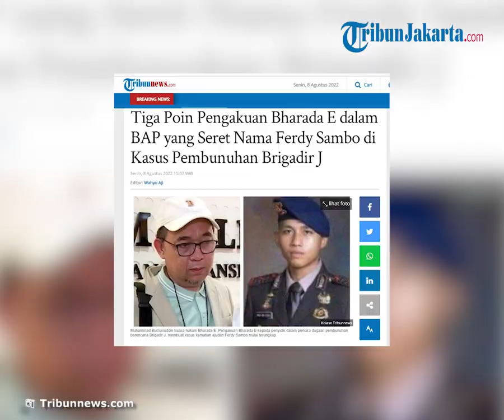Bharada E Mengungkapkan 3 Poin Penting dalam BAP pada Kasus Dugaan Pembunuhan Berencana Brigadir J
TRIBUN-VIDEO.COM- Pengakuan Bharada Richard Eliezer Pudihang Lumiu atau Bharada E kepada penyidik dalam perkara dugaan pembunuhan berencana Brigadir Nofriansyah Yosua Hutabarat atau Brigadir J, membuat kasus kematian ajudan Irjen Ferdy Sambo mulai terungkap.

Kuasa Hukum Bharada E Muhammad Burhanuddin, membeberkan setumpuk fakta baru yang diungkap kliennya dalam Berita Acara Pemeriksaan (BAP).

Ada tiga poin fakta baru yang diungkap Burhanuddin terkait kasus yang menjerat kliennya.

Bharada E yang tembak Brigadir J pertama

Menurutnya, Bharada E merupakan orang yang pertama kali menembak yang kemudian disusul oleh pelaku lain yang turut menembak.

"Nembak pertama Bharada E. Selanjutnya ada pelaku lain," kata Boerhanuddin kepada wartawan, Senin (8/8/2022).

Ia menerangkan bahwa hal tersebut diketahui saat Bharada Eliezer diperiksa oleh timsus Kapolri. Ada dugaan pelaku penembakan lebih dari satu di tempat kejadian.

"Info hari ini dari keterangan Bharada E. Dapat perintah menembak dari atasan. Pelaku yang menembak lebih dari satu. Tidak ada tembak menembak," ungkap dia.

Lebih lanjut, kata Boerhanuddin, Bharada Eliezer menembak karena mendapatkan tekanan dari atasannya yang juga ada di lokasi. Namun, sosok atasan yang dimaksudkan itu masih engga untuk dibocorkan.

Ferdy Sambo ada di lokasi saat Brigadir J ditembak

Lebih lanjut Burhanuddin menyebut, Eks Kadiv Propam Polri Irjen Pol Ferdy Sambo disebut berada di rumah dinasnya di Komplek Polri, Duren Tiga, Jakarta Selatan pada waktu kejadian, Jumat (8/7/2022).

Hal ini berdasarkan keterangan kliennya saat diperiksa penyidik tim khusus (timsus) Polri.

"(Atasan Bharada E) Ada di lokasi," kata Burhanuddin saat dihubungi, Senin (8/8/2022).

Ferdy Sambo diduga pegang senjata

Burhanuddin menegaskan, apa yang diungkap kliennya kepada penyidik adalah fakta yang terjadi.

Termasuk dugaan terkait pengakuan Bharada E yang melihat Irjen Ferdy Sambo mengenggam sepucuk pistol di samping jasad Brigadir J.

Namun dirinya tidak mau mengkonfirmasi terkait hal itu.

“Itu tidak bisa keluar dari mulut saya, saya tidak mau,” ujar Burhanuddin saat dikonfirmasi, Minggu (7/8/2022).

Menurutnya keterangan Bharada E di BAP terbaru sudah membuat terang kematian Brigadir J ini.

“Sudah terang benderang, yang diungkap dalam BAP, posisi pas Ferdy Sambo dan sebagainya,” kata Burhanuddin.

Lebih lanjut Burhanuddin menyebut, Bharada E juga menyampaikan sederet nama yang diduga terlibat dalam kematian Brigadir J.

"Ya, enggak bisa (disebutkan) jangan mulai, karena kan itu kepentingan penyidikan saya belum bisa publish," kata Burhanuddin.

Dirinya hanya menegaskan kalau sang klien akan mengungkap kasus tersebut secara terang.

Tak hanya itu, dalam BAP nya, Bharada E juga menyatakan kalau dirinya bukan pelaku tunggal melainkan ada pelaku lain.

Oleh karenanya, dalam waktu dekat pihaknya akan mendatangi Lembaga Perlindungan Saksi dan Korban (LPSK) untuk mengajukan diri sebagai Justice Collaborator.

"Ya, bukan pertanyaan tersebut yang semalam, waktu wawancara kita, (dia) bukan pelaku tunggal, ada pelaku lain juga makanya minta perlindungan LPSK," ucap Burhanuddin.

Tak hanya itu, dalam pengakuannya semalam, Bharada E juga kata Burhanuddin turut menyebutkan beberapa nama termasuk posisi Irjen Pol Ferdy Sambo.

Kendati begitu, Burhanuddin masih enggan membeberkan secara detail apa saja yang disampaikan oleh Bharada E dan meminta untuk menunggu keterangan lebih pasti versi Kadiv Humas Polri.

"Saya tidak bisa keluar dari mulut saya, saya tidak mau. Tapi itu sudah terang benderang, sudah disebutin di BAP posisi pas Ferdy Sambo dan sebagainya," tukas dia.

Sebelumnya, Kuasa hukum Bhayangkara Dua Richard Eliezer atau Bharada E yang baru yakni Burhanuddin menyatakan kalau kliennya akan mengajukan diri sebagai Justice Collaborator ke LPSK, Senin (8/8/2022).

Justice Collaborator itu sendiri merupakan salah satu syarat agar Bharada E tetap bisa dilindungi oleh LPSK asal mau mengungkap pelaku utama atas kasus yang menjeratnya.

Menyikapi hal itu, Burhanuddin menegaskan kalau kliennya akan secara terang-terangan membuka seluruh fakta atas insiden dugaan pembunuhan terhadap Brigadir J.

"Senin akan diajukan JC ke LPSK karena Bharada E sudah secara terang benderang akan membuka tabir gelap yang selama ini menjadi tertutup," kata Burhanuddin saat dikonfirmasi Tribunnewscom, Minggu (7/8/2022).

Artikel ini telah tayang di Tribunnews.com dengan judul Tiga Poin Pengakuan Bharada E dalam BAP yang Seret Nama Ferdy Sambo di Kasus Pembunuhan Brigadir J,